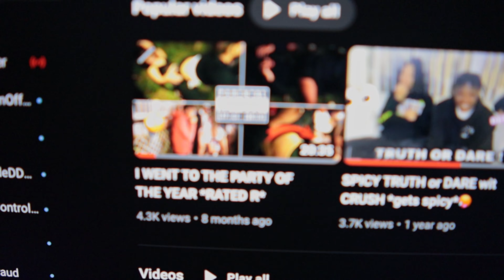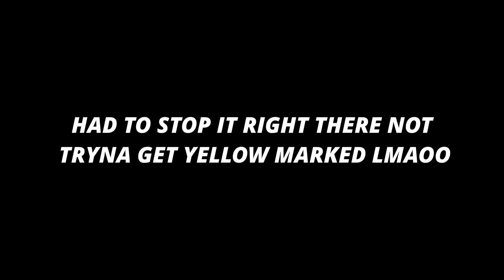WHAT HAPPENS IN JERSEY STAYS IN JERSEY...😳 *DELETING IN 24 HOURS